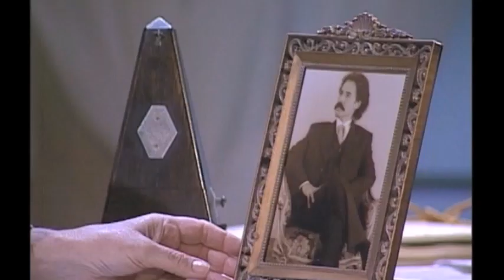Encontro de Carlos Gomes e Chiquinha Gonzaga (minissérie 1999)